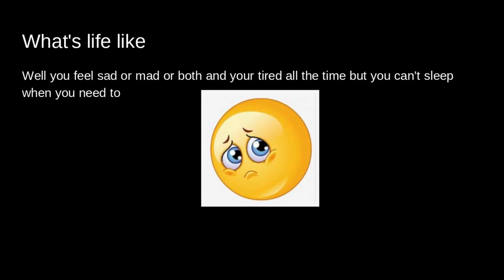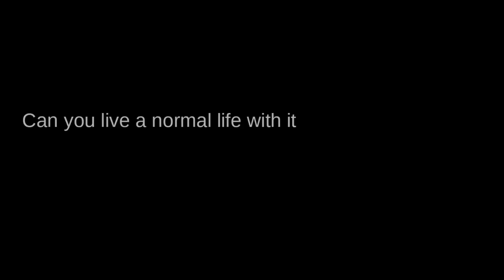Goofah 4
no